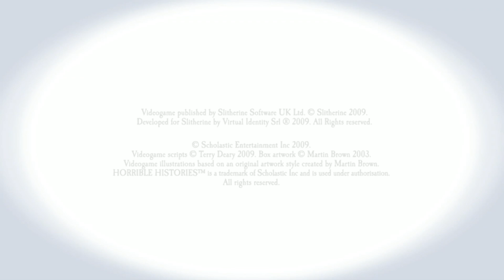Horrible Histories: Ruthless Romans | Dolphin Emulator 5.0-11535 [1080p HD] | Nintendo Wii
Dolphin 5.0 (dev build 11535) Horrible Histories: Ruthless Romans Nintendo Wii in 1080p HD.

Showing off gameplay of Horrible Histories: Ruthless Romans for the Nintendo Wii using the Dolphin Wii / Gamecube emulator for Windows (version 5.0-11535).  With Dolphin you can play the best Wii games, such as Mario Galaxy 1 and 2, The Legend of Zelda: The Twilight Princess, Metroid Prime 3: Corruption, Super Smash Bros. Brawl, Kirby's Return to Dream Land, New Super Mario Bros. Wii, Wii Play, and Mario Kart Wii.

Options - Graphics Settings - Hacks:
Texture Cache: Safe -- Left position or else cut scenes do not play properly